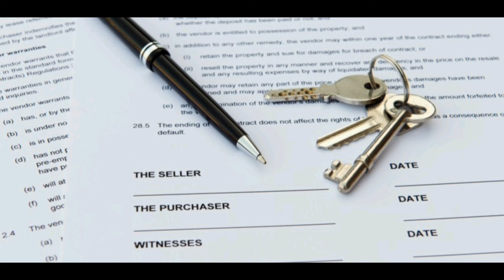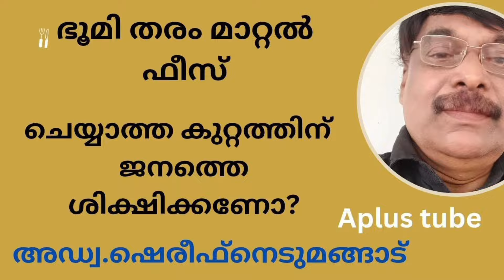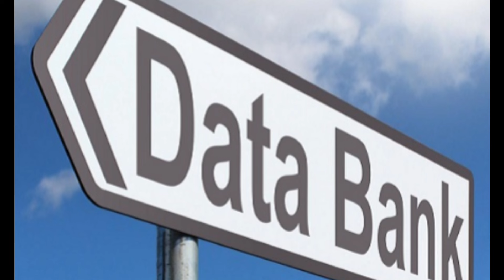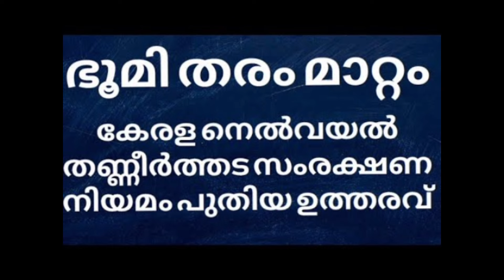DataBank/ഭൂമി തരം മാറ്റം/അപേക്ഷ നൽകേണ്ട ഫോറങ്ങൾ/എങ്ങനെ പൂരിപ്പിക്കണം/APlusTube/AdvshereefNedumangad